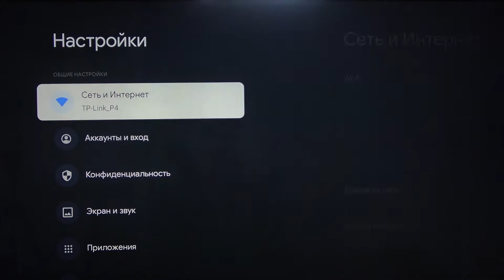Как отключить системные звуки на GOOGLE Chromecast 4.0? Выключение звуков системы Гугл хромкаст 4.0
На нашем сайте вы сможете найти ещё больше лайфхаков и гайдов практически о любом устройстве в виде текстового руководства
Если вы хотите отключить звуки интерфейса на GOOGLE Chromecast 4.0, но не знаете как это сделать, тогда вам стоит посмотреть этот ролик. В нём мы покажем и расскажем вам как выключить системный звуки на GOOGLE Chromecast 4.0 всего за несколько простых шагов.

Как отключить системные звуки на GOOGLE Chromecast 4.0? Как на GOOGLE Chromecast 4.0 выключить звуки системы? Как отключить звуки интерфейса на GOOGLE Chromecast 4.0?